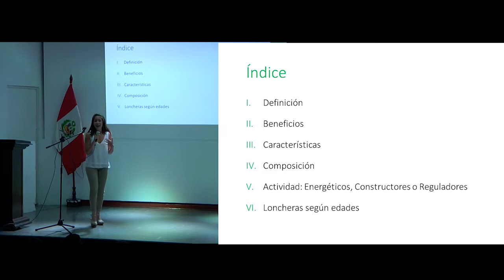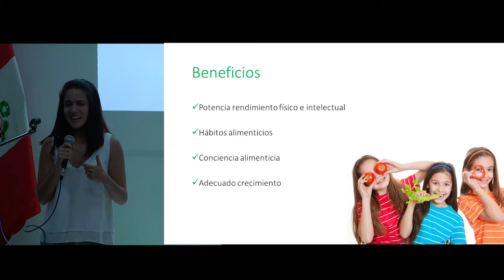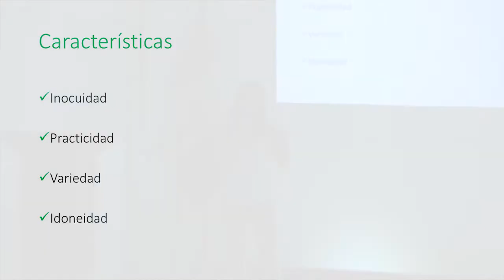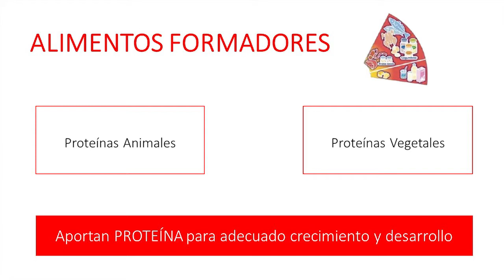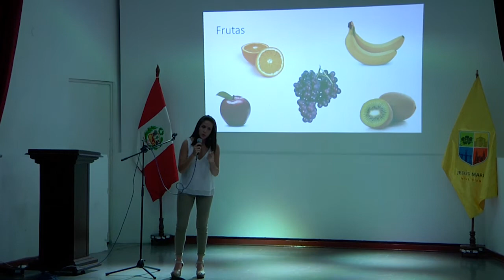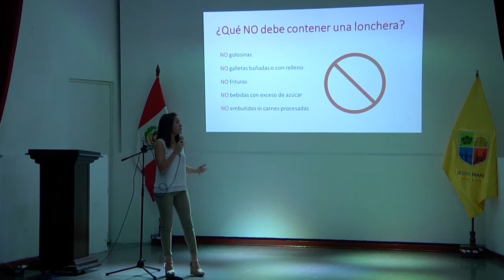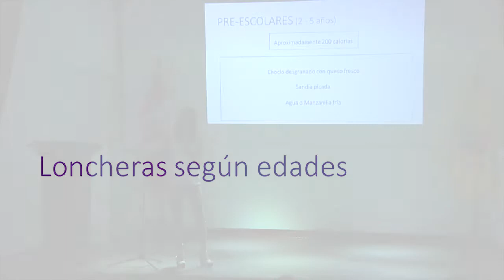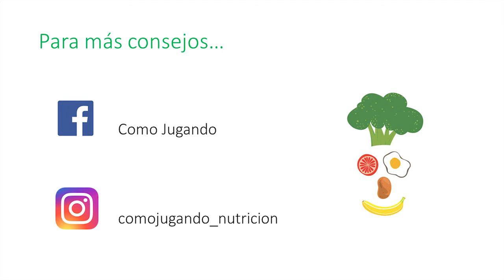Charla sobre loncheras saludables- Lic. Alejandra Izquierdo. Nutricionista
La Revista Salud en Casa como objetivo de mejorar la salud de la población brinda un espacio charlas y conferencias sobre una adecuada alimentación.

En este caso sobre recomendaciones importantes de loncheras saludables para los niños con la exposición de la nutricionista Alejandra Izquierdo.